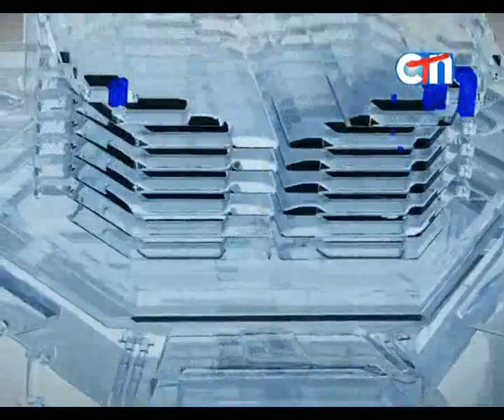Made in Cambodia 09.04.2016 Clip 02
សមាហរណកម្មទីផ្សារអាស៊ាន បន្ថែមឱកាសថ្មីៗសម្រាប់ផលិតផលនៃសហក្រាសធុនតូចនិងមធ្យមកម្ពុជា។